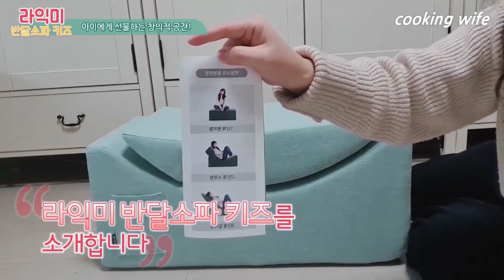책 좋아하는 아이에게 선물하는 창의적 공간 라익미 반달소파 키즈 이거 물건이네!!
저희집 둘째가 책을 좋아하는데 아직 저희집에 소파가 없어요 ㅠㅠ
그래서 늘 바닥에서 뒹굴 뒹굴대며 누워서 보기도 하고 늘 엎드려서
책을 보는게 조금 마음 아팠는데 이번에 너무 괜찮은 제품 라익미 반달소파
키즈를 받게 되었어요 :) 이거 정말 사용해보고 어른도 괜찮다고 느낄만큼
괜찮은 소파더라고요 ㅎㅎ 정말 강추입니다!!